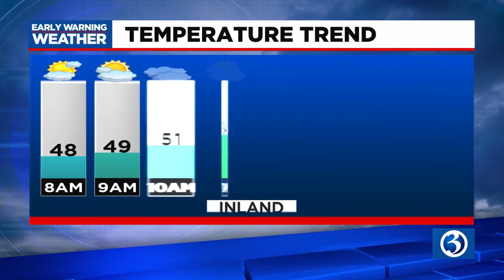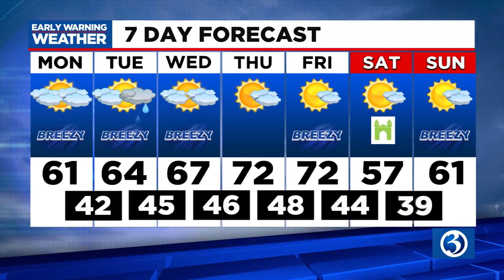FORECAST: Mostly cloudy Monday, showers possible Tuesday